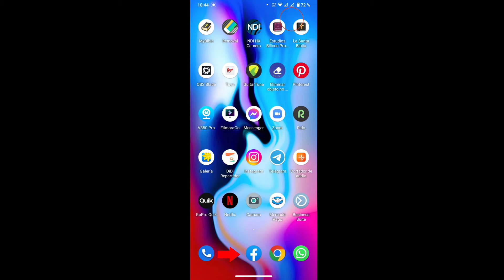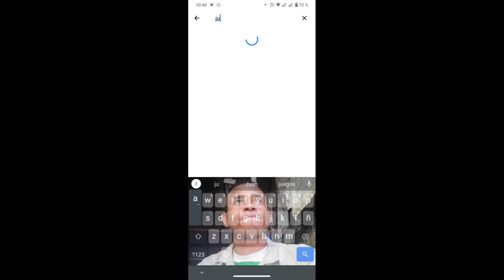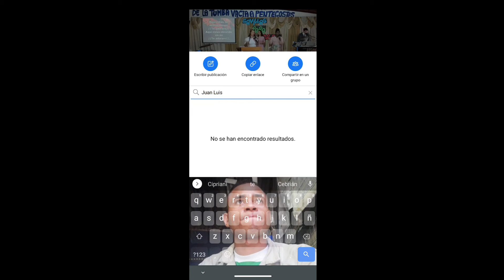JUAN LUIS COMPARTE